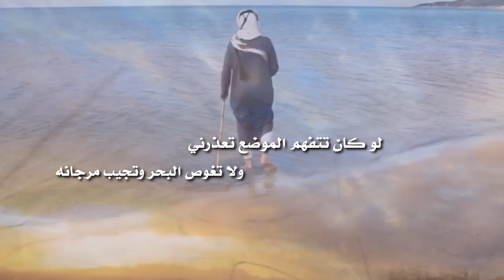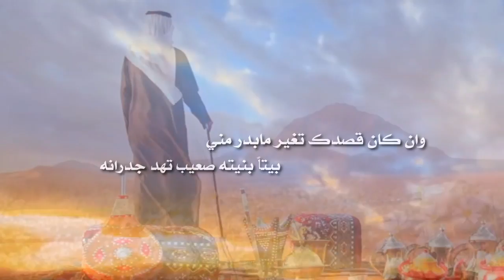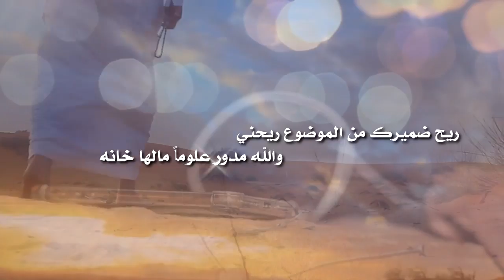يالي لك ايام كلمات عبدالرحمن نشمي المهيمزي اداء فارس الرشيدي